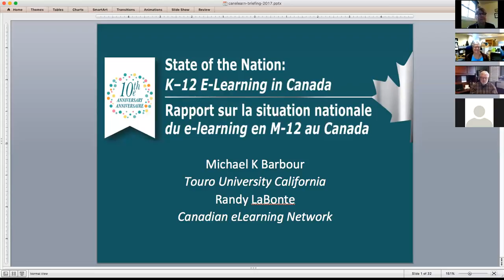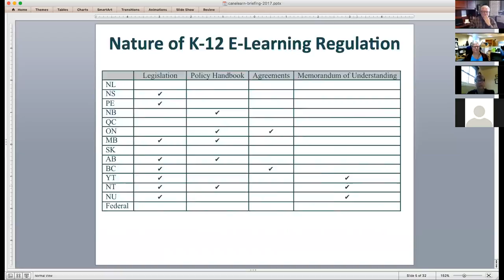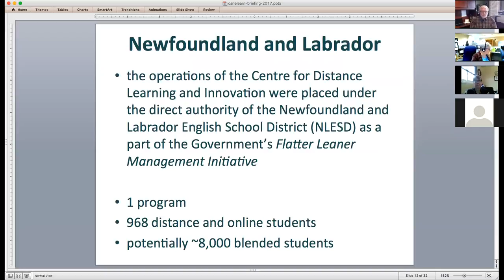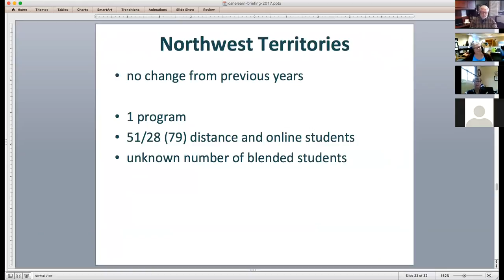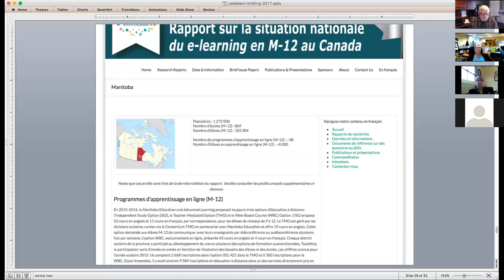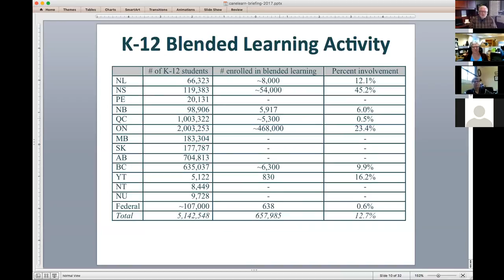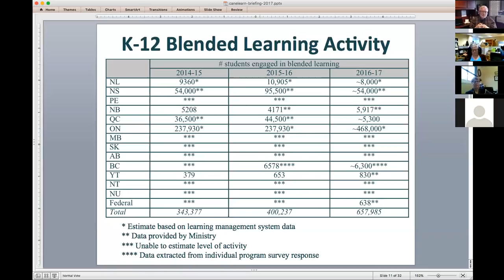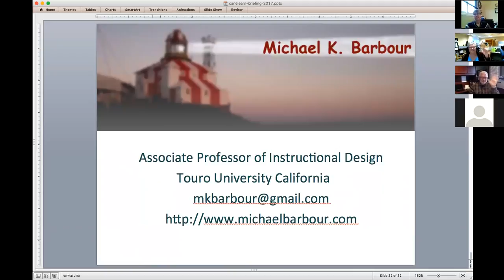State of the Nation: K-12 E-Learning in Canada - Information Briefing (December 15, 2017)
A recording of the online presentation for invited Ministry/Departmental officials, annual report advisory board members, and CANeLearn board members on the 2017 State of the Nation: K-12 E-Learning in Canada.